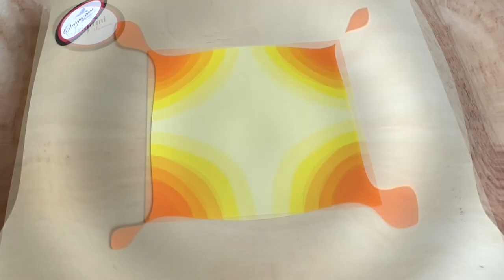Origami Maniacs 554: Crane with Beautiful Wings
In this video tutorial, you will learn how to fold this amazing crane with beautiful wings. A variation of the wonderful Fan Crane designed by master Tomoko Fuse. I hope you like the video. If you fold them, please share it with me tagging origamimaniacs in Instagram and Facebook. I would love to see your work.